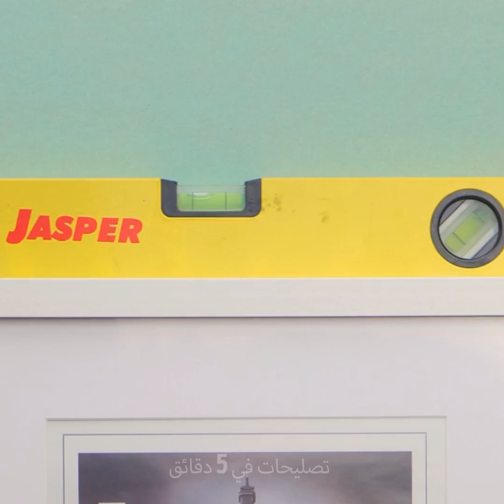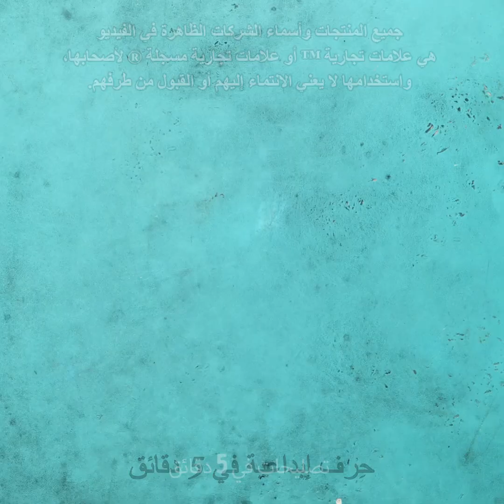وفر نقودك واصنع بنفسك أدوات مفيدة